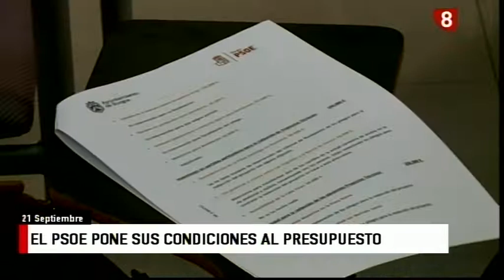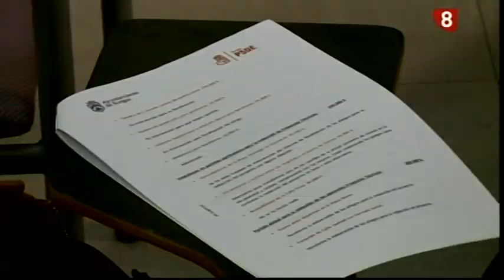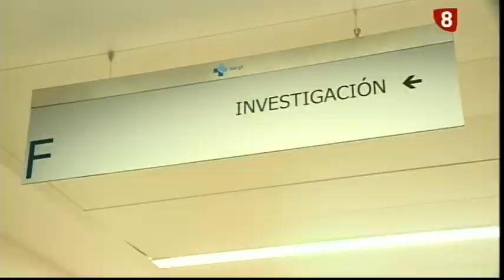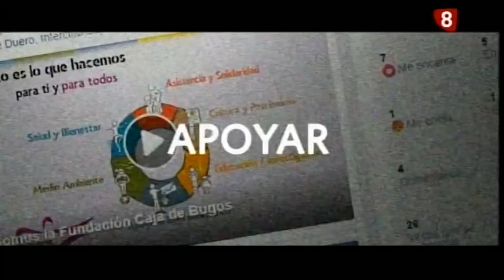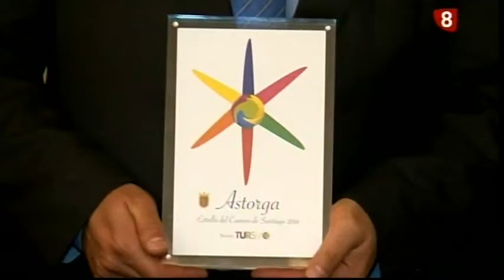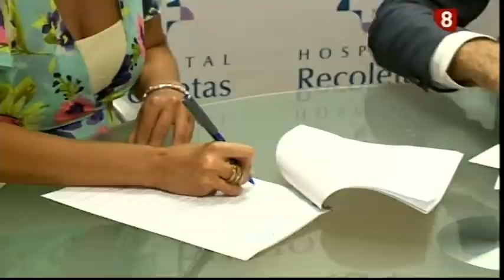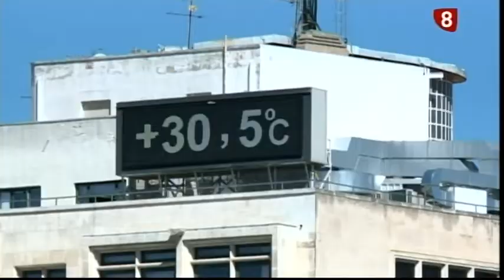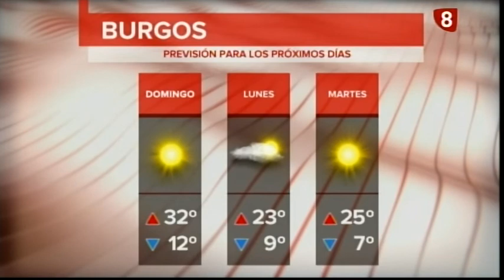Noticias Primera Edición La 8 Burgos 21-09-2018